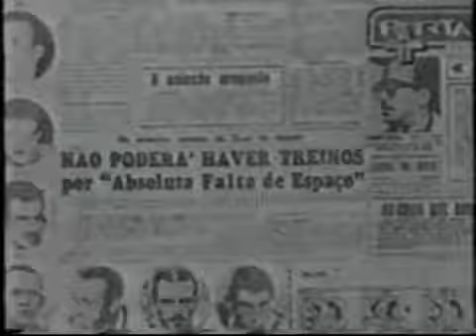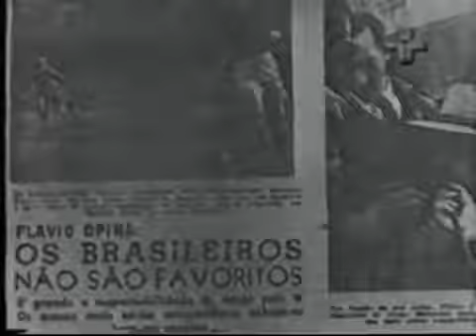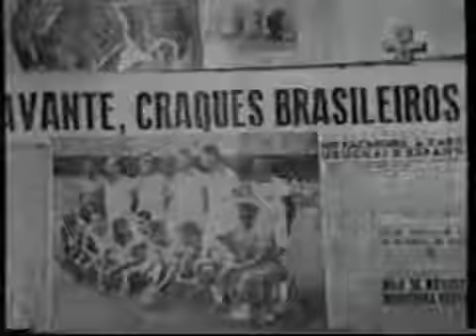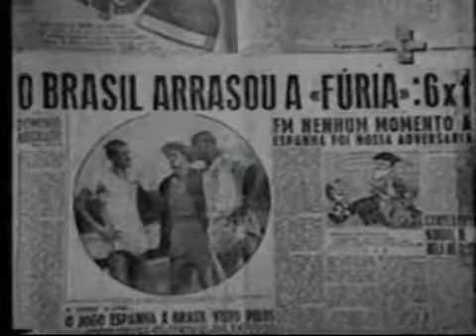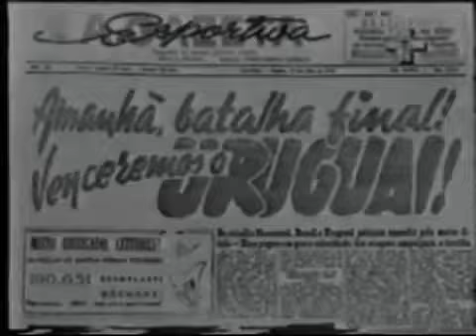Barbosa e sua história da Copa de 1950